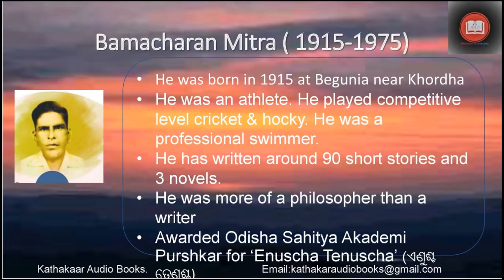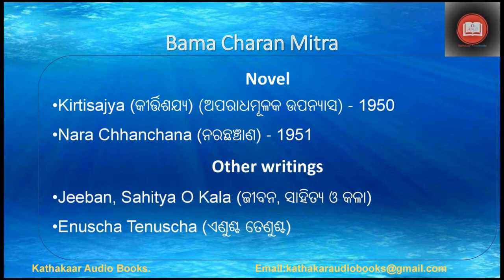Bamacharan Mitra - Swapnasiddha - Kathakaar Audi Books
Kathakar audio books presents its 33rd story. It’s the short story ‘Swapnasiddha’ (ସ୍ବପ୍ନ ସିଦ୍ଧ) by award winning writer Shri Bamacharan Mitra. You r channel brings most popular short story of the 20th century. This channel will bring 100 stories in 100 weeks.
Bamacharan Mitra was born on 10th Dec 1915, at Begunia near Khordha. He spent most of his life in Cuttack at his residence near Sun Sine field. He was not only a writer, but a person with varied interest and excellence. He was a sportsman. He played competitive cricket & hockey. He was an expert swimmer as well. He was a senior officer in Govt of Odisha and retired in 1970.  He left for his heavenly abode on 21st Feb 1975.
He was a gifted creative thinker. He was more of a philosopher than a writer. His expertise lied in bringing conflicting thoughts of a common man and bring it in the form of a story.
Bamacharan has written 90 short stories and 3 novels. He was won the Odisha Sahitya Akademi Award for his book ‘Enuscha Tenuscha’(ଏଣୁଶ୍ଚ ତେଣୁଶ୍ଚ). Some of his notable short stories are ‘Swapnasiddha’, Krupanidhi Babu’, ‘Baba Daharanandanka Romanchakara Kahani’, ‘Nirbachan’, ‘Batayana’, ‘Sankata’ and ‘Mahajuddha’
This story is presented by Ashok Panigrahy. He was a wonderful voice and has deep interest in Odia literature and arts. I am sure you will enjoy his natural style of presentation.
You can also watch all the other stories of this channel by clicking the following link: